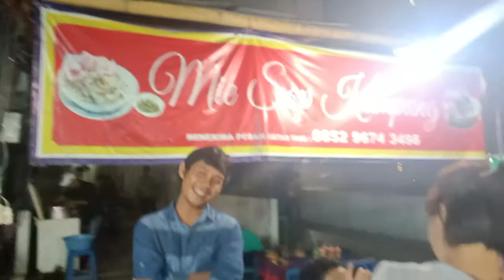Happy New Year 2021 | Semoga Berakhir Pandemi Covid-19 di 2020 segera pulih ekonomi kita semua 😇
Bismillah
Semoga dengan berakhirnya tahun 2020 Maka berakhir pula kejayaan Corona di Indonesia & seluruh dunia. Sehingga kita bisa beraktivitas & mencari rezeki dengan lebih bersemangat lahi.  Aamiin Ya Allah.